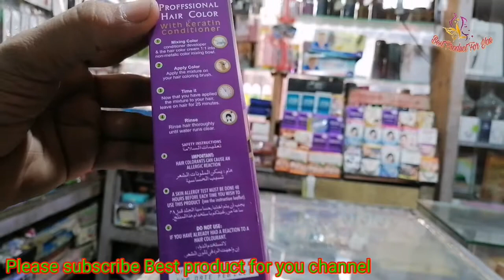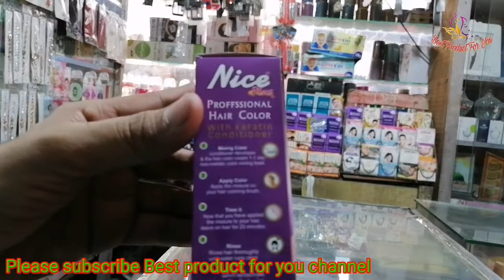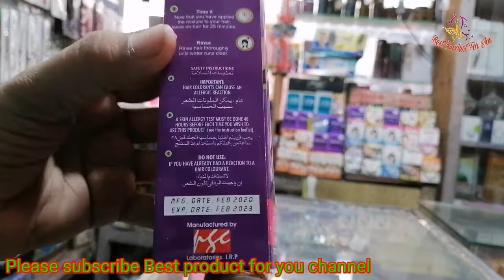Nice Hair colour review | Benefits, price, side effects, use | Best product for you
Nice Beauty Hair colour review

Nice Beauty Hair.

Available in 4 natural colours.

45 natural black

43 Derk Brown

41 mideum Brown

39 light Brown

Hello every body my video show about traditional. Best product for you